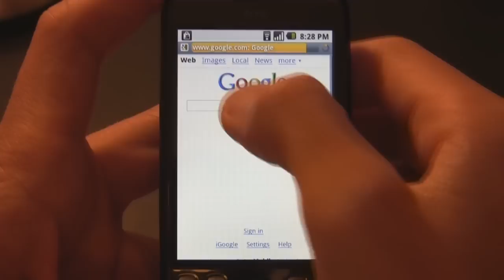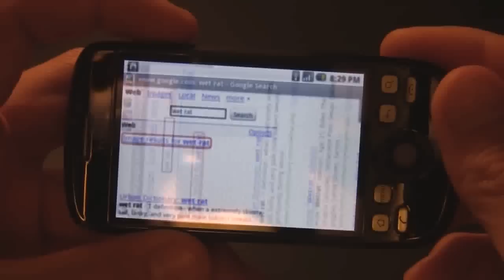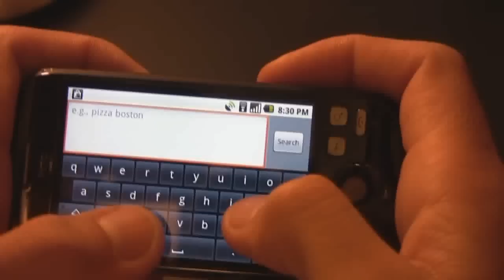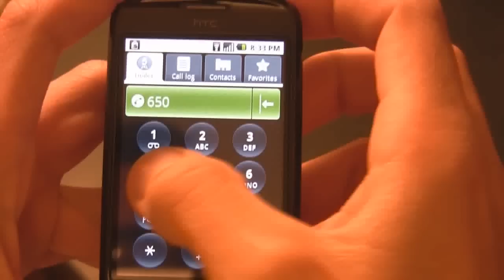Google Ion (HTC Magic) usage video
This is the Google Ion phone that was given to attendees at the Google I/O developer conference in 2009. This phone is running Android 1.5